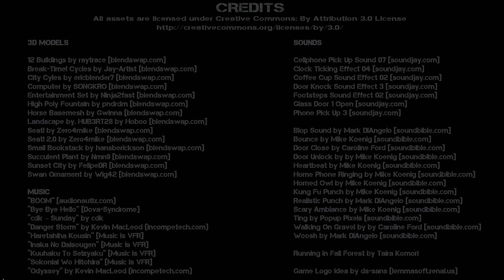Sprigg Demos Sentimental Trickster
In which We hope to potentially hook up with our new housemates and/or not get murdered by them.

Additional Music:
(in order)